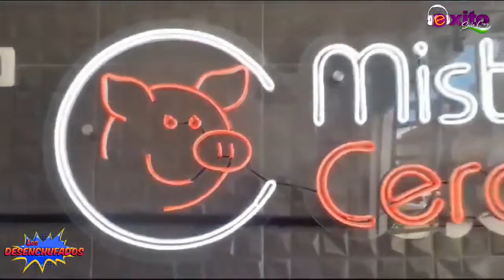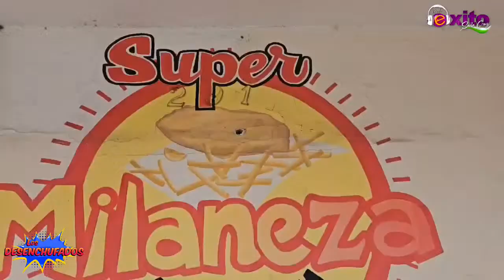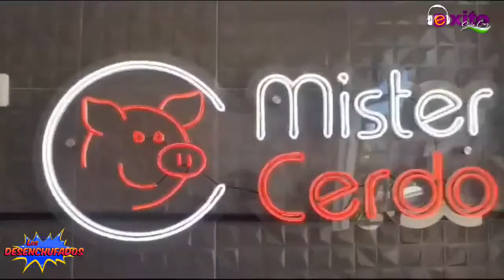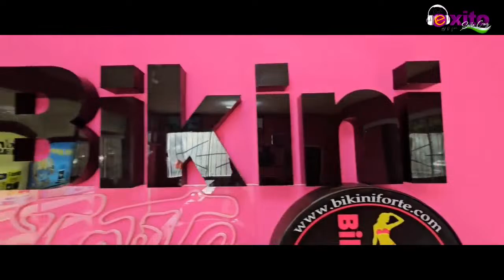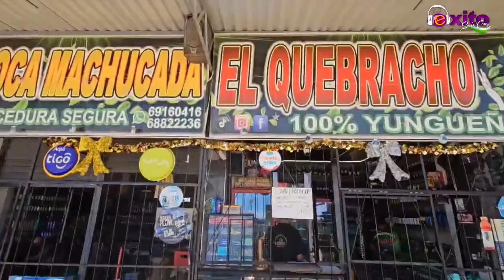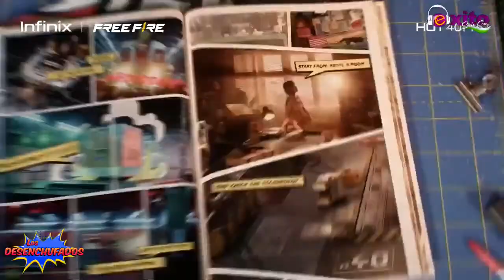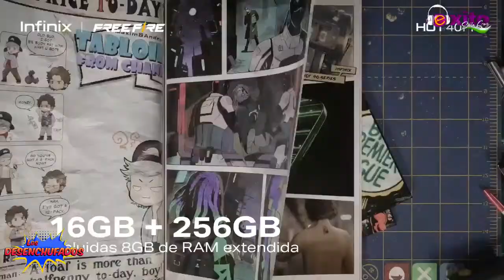LOS DESENCHUFADOS EN VIVO //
Los Desenchufados On Fire EN VIVO, de lunes a viernes 15:00  HRS. "hora Bolivia"